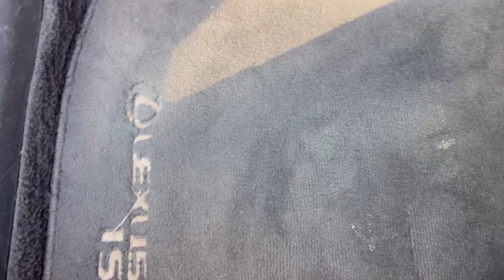Car cleaning / what’s in my car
Car cleaning / what’s in my car /Pakistani mom in UK / How i clean my car

Car cleaning:
Tidy up
Dusting
Washing